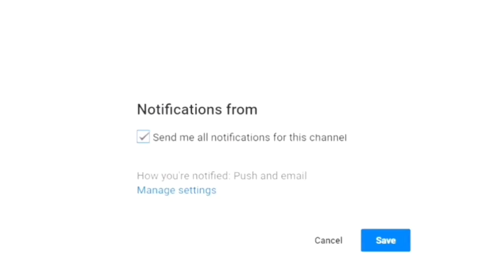Doing Jas Valentines Nails Tipsy /GURL CHAT WITH WINE 😱 jas x daisy